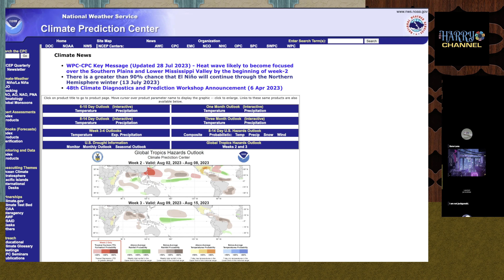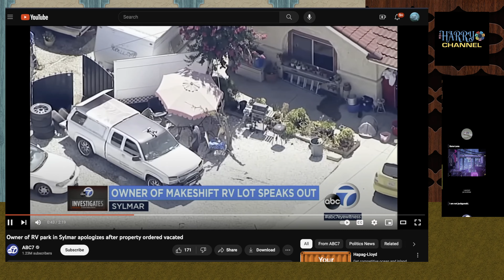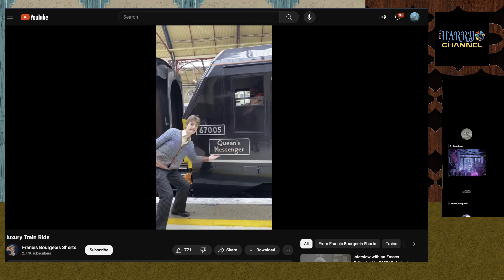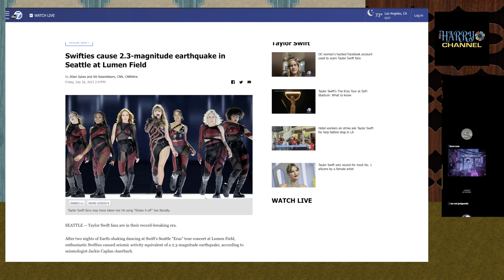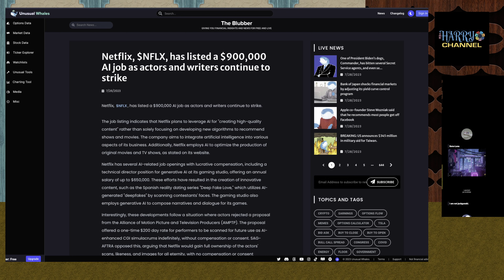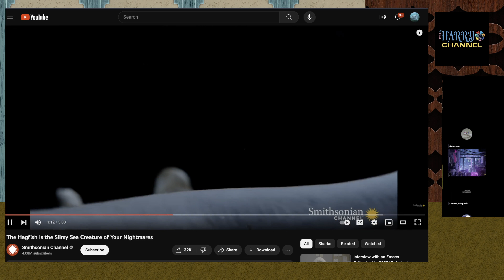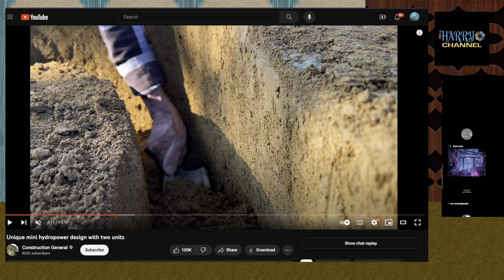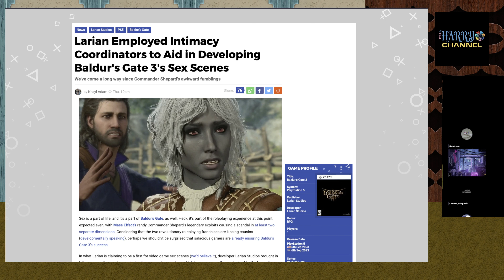MotZ 2083: The Saturday Panel Show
It's more than just badly behaving otters and Tom Lehrer references!

Host: The Harry Channel
Panel: SkepTok, Sora Luna, and Dr. Functional
Research and production: Ge0dz

00:01:40 Welcome to the Minions of the Zoo

Otter 841
00:10:14 Growing concerns over sea otter harassment in Santa Cruz

California
00:14:14 Why SF Castro residents want library to turn off Wi-Fi at night
00:18:28 Owner of RV park in Sylmar apologizes after property ordered vacated
00:26:18 Some residents refuse to leave illegal RV encampment in Sylmar

Education
00:29:58 US student sues over suspension for posting memes making fun of principal
00:32:41 Stanford freshman's determined reporting leads to investigation, president's resignation

Palate Cleanser
00:42:08 luxury Train Ride

Kamala Harris
00:48:25 Does Kamala Harris Really Mean This?

Palate Cleanser
1:05:36 Swifties cause 2.3-magnitude earthquake in Seattle at Lumen Field

Entertainment
01:08:48 SAG-AFTRA Lists Strike Rules for Members...
01:15:08 Netflix has listed a $900,000 AI job as actors and writers continue to strike
01:25:20 Bryan Cranston slams artificial intelligence during SAG-AFTRA rally...
01:29:44 WONKA Official Trailer

Harry Hates Fish
01:33:29 The Hagfish Is the Slimy Sea Creature of Your Nightmares

Crime
01:37:47 ...woman escapes armed carjacking in Oakland
01:41:10 ...Houston Police Looking for Man Who Attempted to Shoplift Steaks

Palate Cleanser
01:44:49 Build mini hydropower on a small stream with a powerful unit

Science
01:49:45 Woman who had uterus transplant delivers healthy baby

02:00:29 California Uses Temporary Diesel-Powered Electric-Truck Chargers

Penis News
02:02:10 Larian Employed Intimacy Coordinators to Aid in Developing Baldur's Gate 3's Sex Scenes